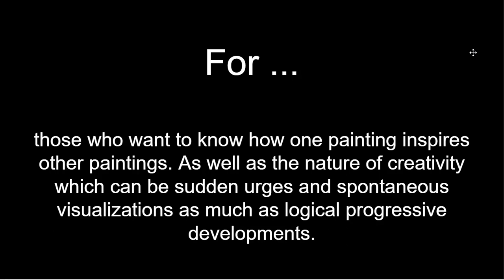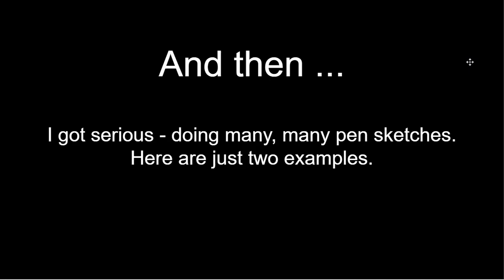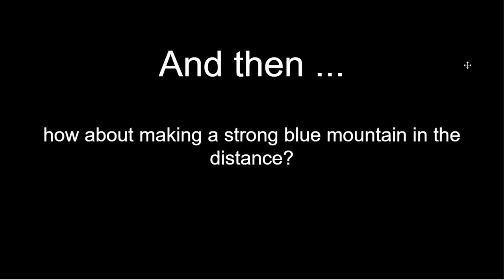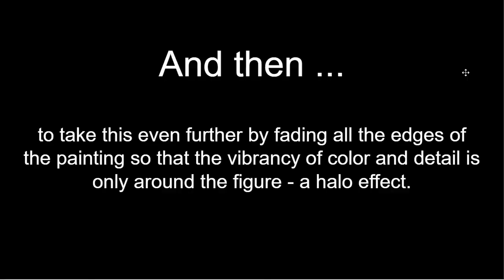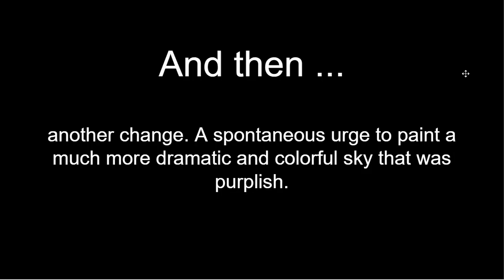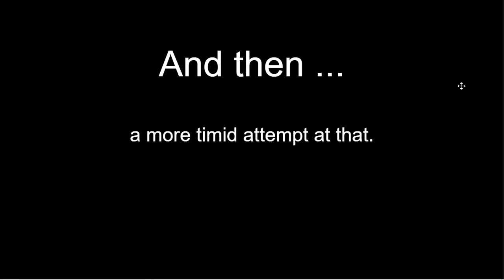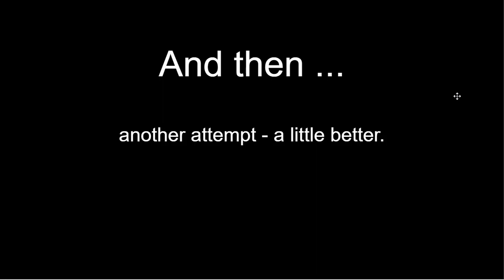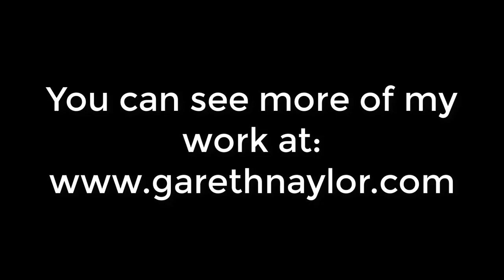How to be more creative in your watercolor painting.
In 2018, I went on a watercolor adventure in a nearby national park. One of the things I saw was a rather ordinary stony path which I took a photo of. Later in the studio I painted a picture of it. And I thought that was the end of the story. But then after quite a bit of time had passed by I came back to it and suddenly wanted to paint it again. And then I had a whole series of creative ideas and this is what you'll see in this video. I hope that it will help you to play around with your paintings more and to be more creative.

If you are serious about improving your watercolor painting skills then check out my 2 brush and 3 brush courses.

There's also my 1 brush course which is totally free.

Happy painting,

Gareth.

PS And the beautiful music is by Asher Fulero and is called "Wandering Soul".

PS Sorry for a few of the mistakes in this video. But it either gets done and is imperfect or I aim for perfection and this video will never happen. Wow, I've been sitting down for about 5 or 6 hours and my fingers are numb (it's freezing cold here in Japan). Time to warm up by going for a walk by the river.